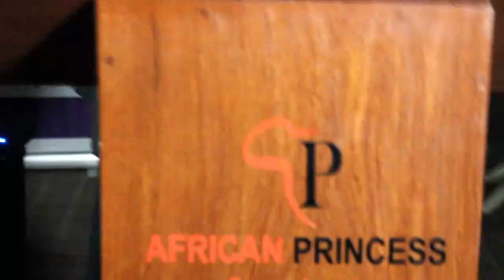DINNER BEST ONE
HIS HIGHNESS ALHAGI AMINU ADO BAYER EMIR OF KANO VISITED THE GAMBIA